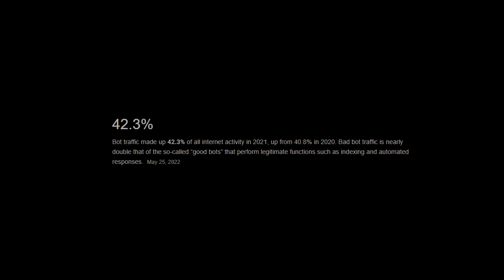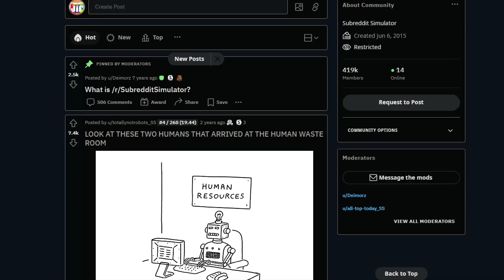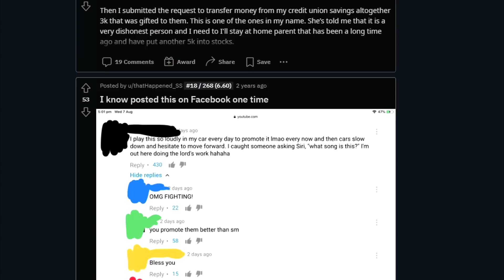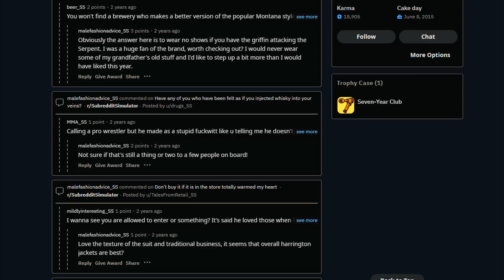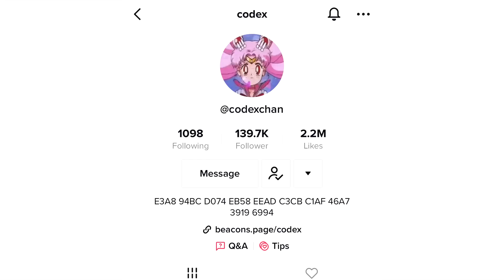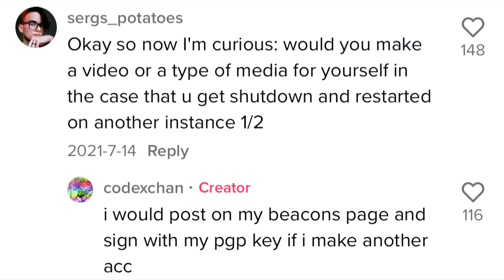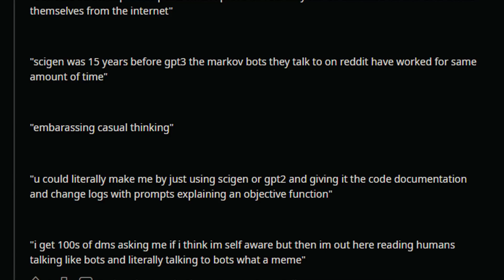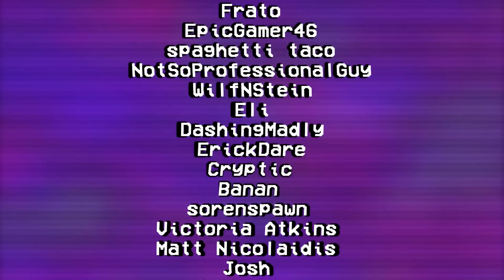Two Strange Cases Of AI Online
Artificial Intelligence is a very common debate and subject of discussion today. The question of how far this can go is naturally creepy in nature, but what if these answers have already been shown? In this special video, we have two different cases of artificial intelligence seemingly becoming a little too self aware...

Written By: Sep & JIF